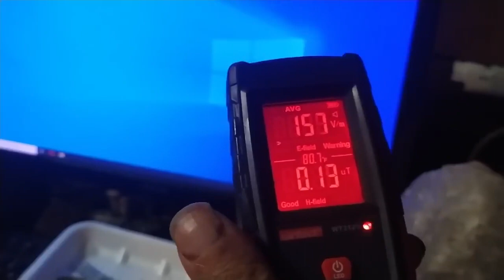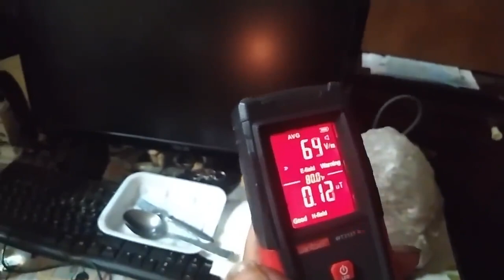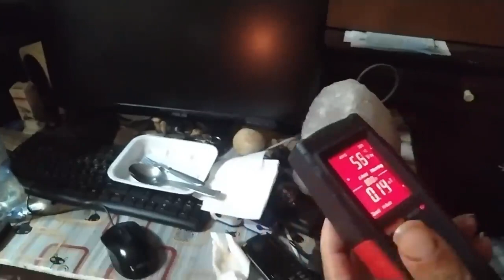Asparuh8 Теza # 213 Очищення БогоРОДиці БогоРОДиця Без ТроЯНського Коня